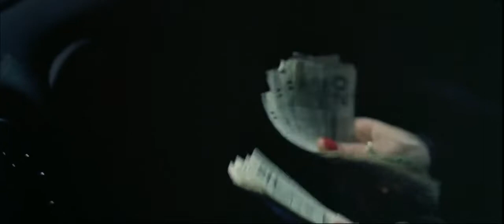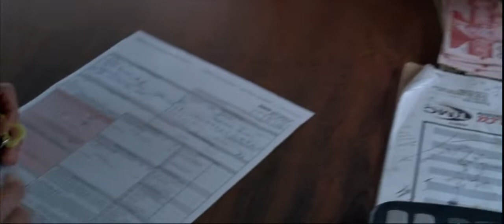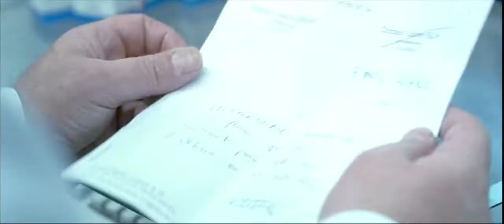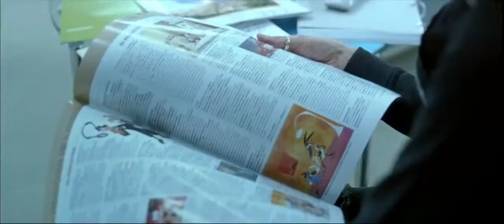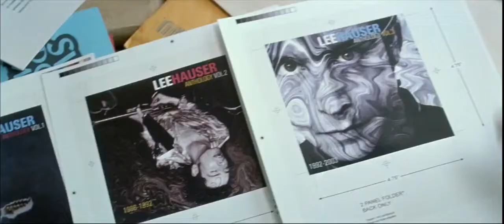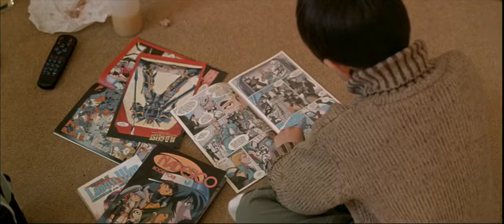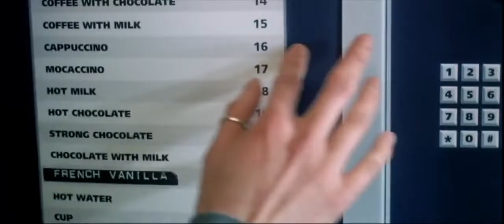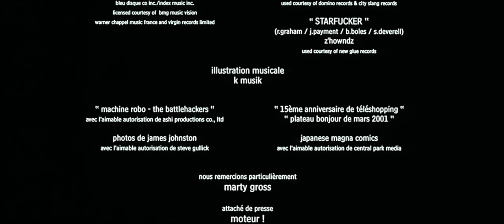CLEAN,2004 Movie drama by Olivier Assayas, w.Maggie Cheung &NickNolte.(+ David Roback of Mazzy Star)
Full-length version for English audiences. CLEAN won two Cannes Festival prizes in 2004: including Maggie Cheung for Best Actress (and cinematographer Eric Gautier won Technical Grand Prize ). Plus, writer-director Olivier Assayas was nominated for the Palme d'Or prize.

I make special note of David Roback's appearance here, though he has but a small role, because my youtube channel focuses largely on his band Mazzy Star. David also wrote, produced, and played on two songs Maggie Cheung sings in the movie.

Interestingly, David doesn't play a fictional character. The movie portrays him as David Roback of Mazzy Star and a record producer, as he was in real life (David unfortunately died in 2020).
The two David Roback songs Emily (Maggie Cheung) sings here are: 1) "She Can't Tell You", played twice in the movie: at 30.10 during a pool game, & at 1:46:28 at the end of the movie as the credits roll.  2) "Down In The Light":  Emily (Maggie Cheung) sings this at 1:42:10 in a studio recording scene.
David appears on the screen starting at 1:42:00

The movie had co-production/financing from France, the U.K. and Canada, and was filmed
in Paris, London, Hamilton & Toronto, Canada.

CAST:
Maggie Cheung as Emily Wang
Nick Nolte as Albrecht Hauser
Béatrice Dalle as Elena, a friend of Emily
Jeanne Balibar as Irene Paolini, Emily's former employer
Emily Haines as herself
David Roback as himself

Writer-Director Olivier Assayas & Maggie Cheung met during the making of Irma Vep in 1996. They married in 1998 and divorced in 2001. Clean was their first collaboration since the divorce and their second and currently last since Irma Vep.

Music content in the movie is somewhat different from the CD soundtrack album of the movie. On the soundtrack CD, Maggie sings 4 songs, the 2 by David Roback already mentioned, plus 2 other songs she sings ("Strawberry Stain" & "Wait for Me"), both produced by Dean Wareham. Those two songs don't appear in the movie. I found a quote from Dean stating he wrote those two songs and played all instruments on them.

Another youtuber has upped the soundtrack CD versions of the 2 songs here (Down in the Light)
The 2 Roback songs have different mixes in the movie versions vs. the CD album versions. In the movie, Maggie's vocals are more prominent in the movie mixes than on the CD. Lyrics are easier to discern in the movie versions.

I didn't know till recently another you tuber uploaded the entire movie earlier.
However, that copy was made for Chinese audiences. It has Chinese subtitles.
The copy I'm uploading was made for English speaking audiences. Most of the movie's dialog is in English, but there are some scenes in French. My upload has English subtitles during the French scenes. The Chinese version has only Chinese subtitles. Also, the image quality is better in my upload. The Chinese version on yt has poorer definition at 360p video height.

I acquired this copy via archive.org site where anyone interested can DL it,

Earlier, I uploaded to yt a short, 13 minute edit of CLEAN which contained just the David Roback content,

The Soundtrack CD Tracks are:
Brian Eno — "An Ending"
Maggie Cheung — "Strawberry Stain"
Brian Eno — "Third Uncle"
Tricky & Liz Densmore — "Breakaway"
Maggie Cheung — "Down in the Light" [Emily (Maggie Cheung) sings this at 1:42:10 in a studio recording scene. Written, produced & played on by David Roback]
Metric — "Dead Disco"
Brian Eno — "Spider and I"
The Notwist — "Neon Golden"
Maggie Cheung — "Wait for Me"
Britta Phillips — "Knives from Bavaria"
Maggie Cheung —  "She Can't Tell You" [played twice in the movie: 1)at 30.10 during a pool game, 2) at 1:46:28 at the end of the movie as the credits roll. Written, produced & played on by David Roback]
Metric — "Dead Disco (Live)"

Critical response:
On Rotten Tomatoes, the film has a rating of 73% based on  reviews, and an average audience rating of 66%. The consensus statement reads, "In one of her best roles, Cheung gives a believable and arresting performance as a recovering addict." On Metacritic, the film has a score of 75 out of 100 based on 28 reviews, indicating "generally favorable reviews".

I found just one brief quote from David Roback re. Olivier Assayas. It's from a Mazzy Star interview with Sylvain Fesson, Aug. 2, 2013. Here's the passage, QUOTE:
SYLVAIN: ...David, what did you do these last years, musically?
DAVID: Oh, I did a lot of music, and worked with different people, writing songs. I even
  worked with Etienne Daho. We wrote some songs together. He's fantastic too...
SYLVAIN: How did you meet him?
DAVID: I met him through a friend of mine named Olivier Assayas, a film director.